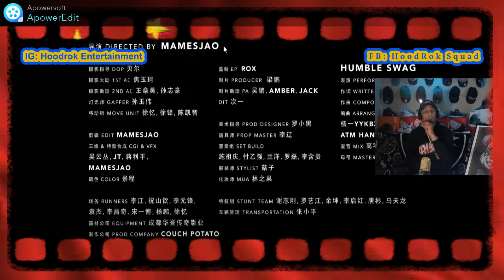Chinese Rap: Masiwei马思唯 - "Humble Swag" (New Zealand Reaction)